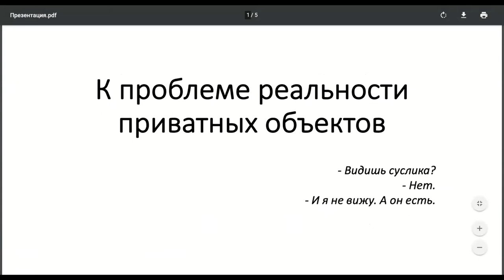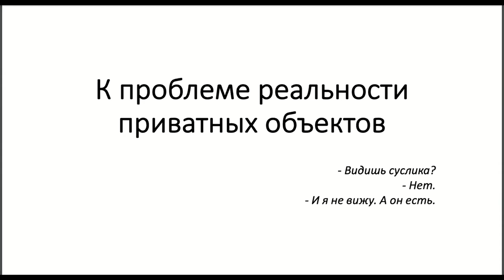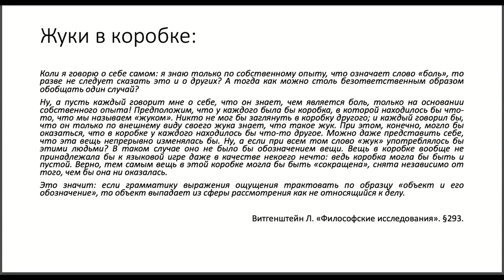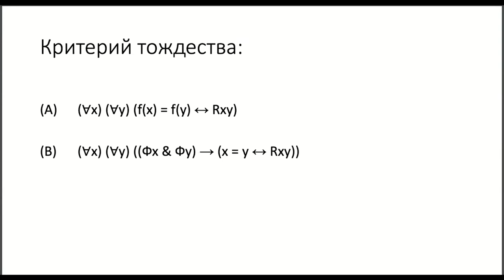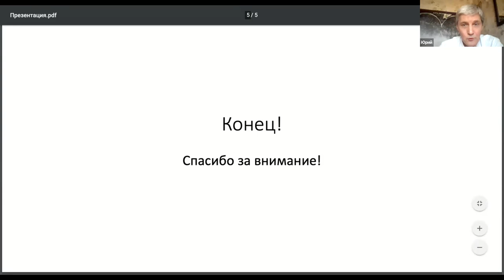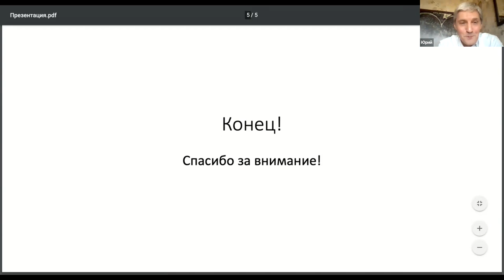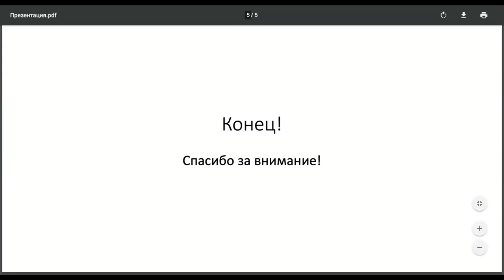К проблеме реальности приватных объектов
Доклад В. А. Сухаревой «К проблеме реальности приватных объектов» (26 октября 2020 г.) на круглом столе «Рецепция австрийской философии в аналитической традиции» в рамках V Международного научного симпозиума «Австрия как культурный центр Европы», УрФУ, г. Екатеринбург